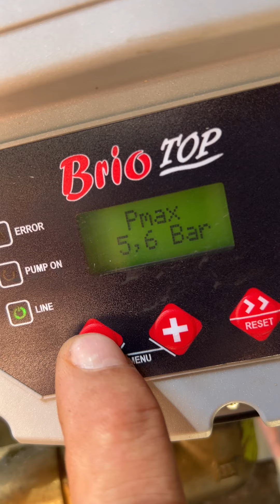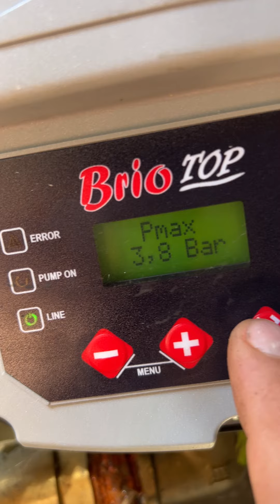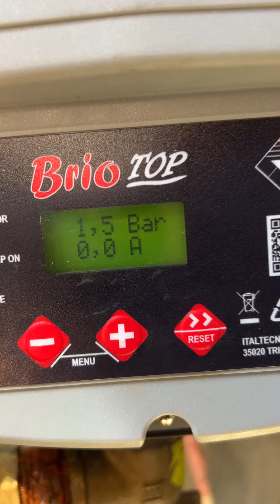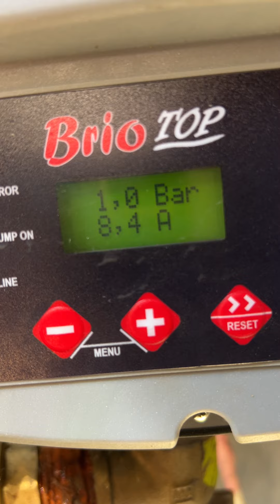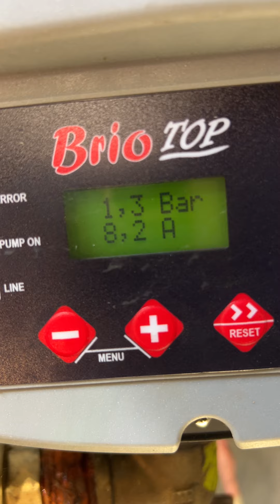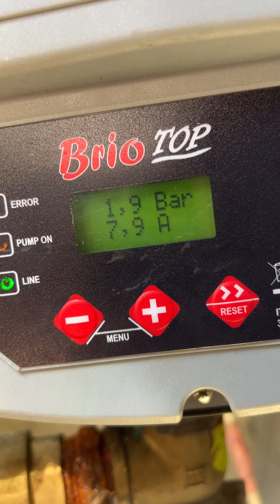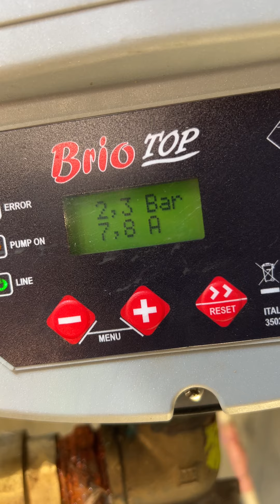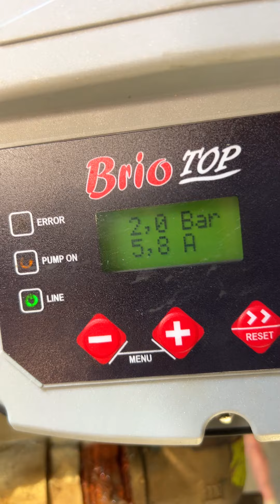Reglare prescontrol Brio Top Șanana